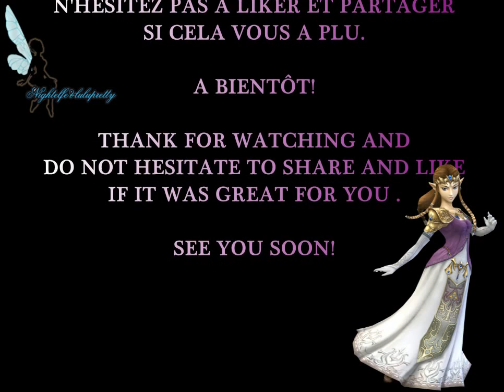PRINCESS ZELDA COSPLAY pauldron part 1/épaulette zelda twilight princess cosplay worbla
liste du matériel nécessaire pour une épaulette  : check list

-du worbla (75/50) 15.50 euros
-de la créaousse ( 4 feuilles de format A4) 1.20 euros / lightfoam 4 sheets
-1 stylo / A pen
-1 paires de ciseaux / scissors
- 1 dremel +1 paires de lunettes / a dremel and glasses to protect your eyes
-1 décapeur thermique /thermal cleaner
-de ma colle à bois / wood glue
-de la peinture / paint
-du vernis /varnish
-des gachapons
- 1 flacon de peinture sur verre bleu turquoise 2.90 euros /glas paint blue

musique / music The Legend of Zelda - Twilight Princess - Complete Soundtrack

The Legend of Zelda 25th Anniversary Orchestra FULL OST

épaulette entièrement réalisée par mes soins en worbla et créamousse. si vous avez des questions n'hésitez pas à les poster en commentaire . merci d'avoir regardé et à bientôt pour la suite